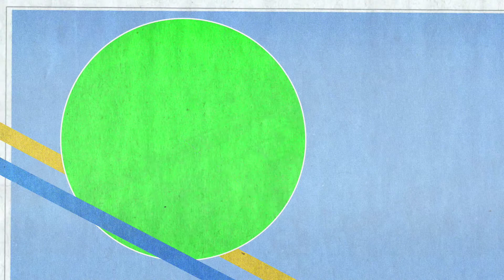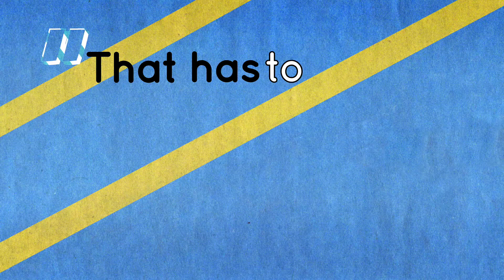Rachel Kyte : le chiffre 2, un petit chiffre pour un grand problème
- Pour la Vice-présidente et Envoyée spéciale de la Banque mondiale Rachel Kyte, l'importance du chiffre 2 tourne à l'obsession salutaire. Rachel Kyte se confie dans la série de vidéos « Mon chiffre préféré », en montrant comment une économiste brillante peut apporter passion et charisme à des questions aussi complexes que celles du changement climatique et des émissions de GES.